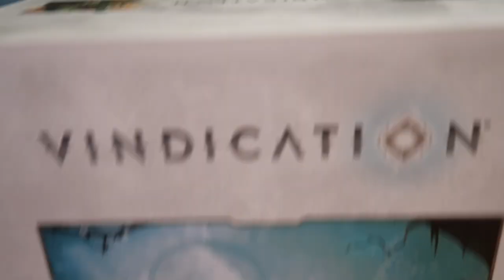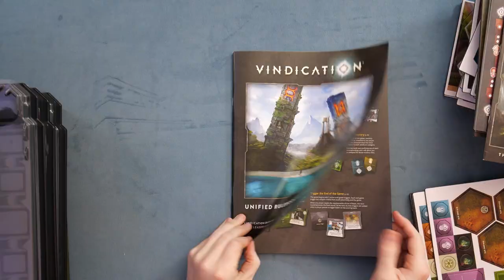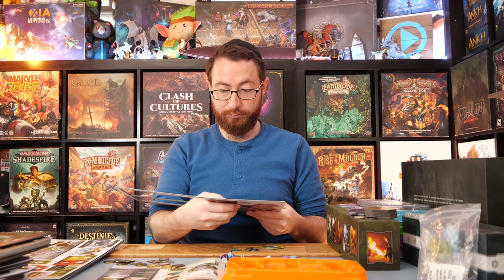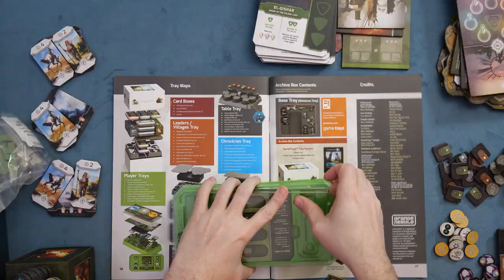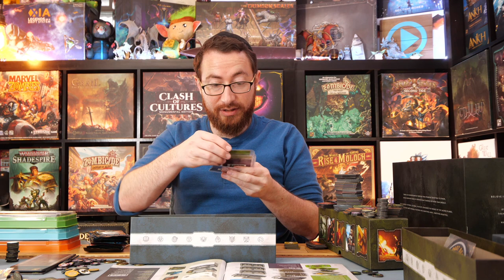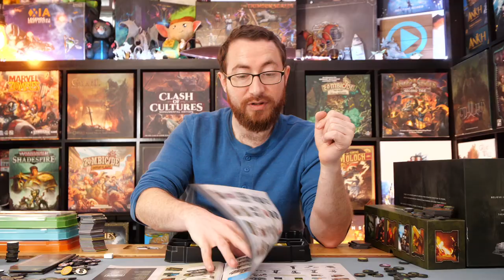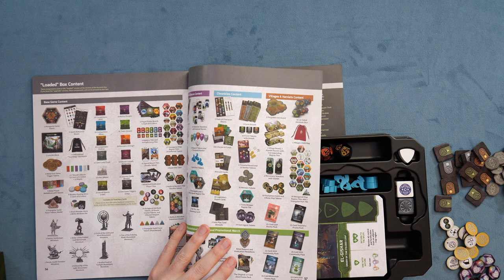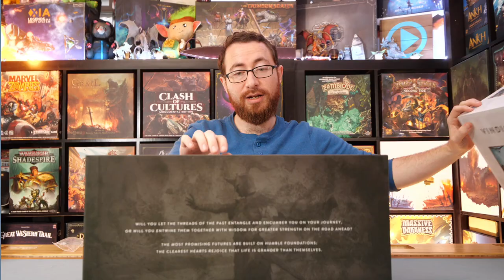Vindication: Archive of the Ancients - Unboxing & Rambling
Vindication (formerly Epoch: The Awakening) is a highly strategic, fantasy-based tabletop journey for 2-5 players. Play time is 15-30 minutes per player.
Thrown overboard for a life of wretchedness, you wash ashore a hostile island ruins — completely alone with nothing except the breath in your lungs and an undaunted spirit.
Through your advanced resource management, area control tactics, and freeform action selection, you’ll add companions to your party, acquire bizarre relics, attain potent character traits, and defeat a host of unusual monsters in the ultimate goal of mastering heroic attributes — and regaining honor.
You may perform 3 actions on each turn in the order you feel is most advantageous that turn: activate a companion, travel to a new location, and interact with a map tile. Many actions require the the use of your influence to gain attributes in a one-of-a-kind heroic attribute alchemy system, which is leveraged to gain the game's most powerful rewards. For example, you can meditate at a spire to gain inspiration. You can train at a fort to gain strength. But then you can combine your inspiration and strength to gain the courage (inspired strength) which allows you to perform a bounty hunt.
There are distinctive end-game triggers that can be affected through game play, over 72 unique card abilities that can be merged in unusual ways for potent combinations, and fresh tile placement each game for high replayability.

TimeStamps:
0:00:00 - Overview
0:00:42 - Core Box
0:05:44 - Miniatures
0:08:00 - Rulebook
0:08:24 - Player Trays
0:12:00 - Punching Out Everything
0:12:57 - Back to Player Trays
0:26:16 - Table Tray
0:31:15 - Leaders and Villages Tray
0:34:55 - Chronicles Tray
0:39:43 - Wrapping Up